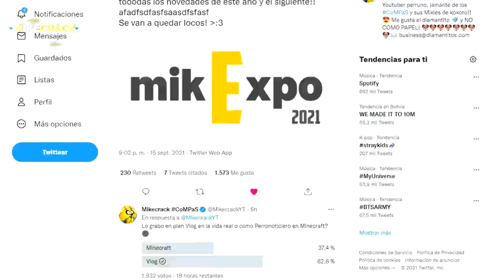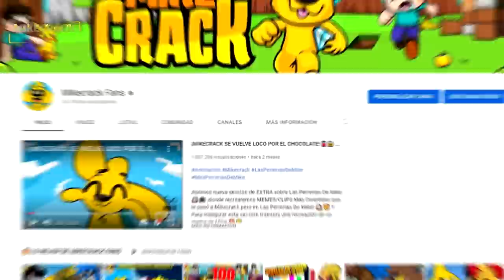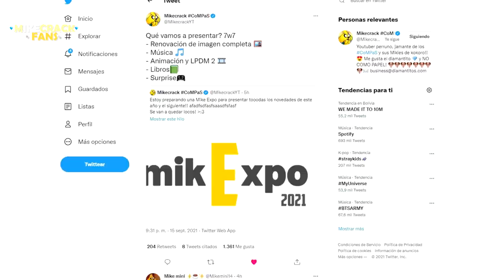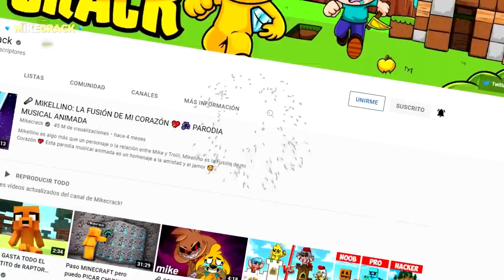⚠️ ¡mikExpo 2021! 🐶⏰ ¡NUEVOS LIBROS 📚 CANCIONES 🎶 Las Perrerias De Mike (TEMPORADA 2) 🐶📺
Un video informativo bastante fresco… que nos dejara a todos hypeados… 🔥✨

Atte: TuPapiRikiDelOmzo

⭐ ADMINISTRADORES ⭐